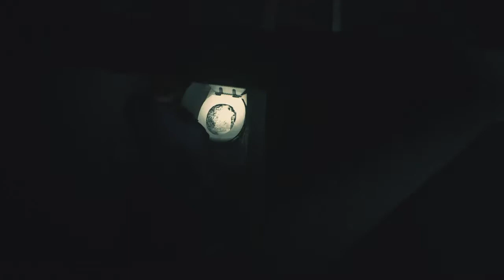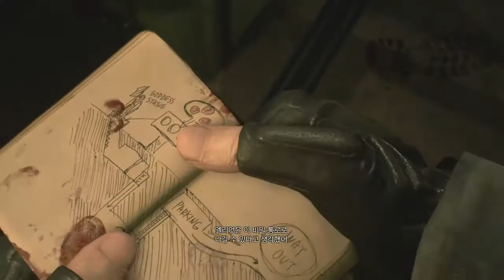RESIDENT EVIL 2 레온 02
BIOHAZARD RE:2